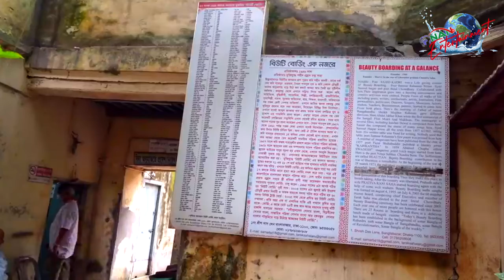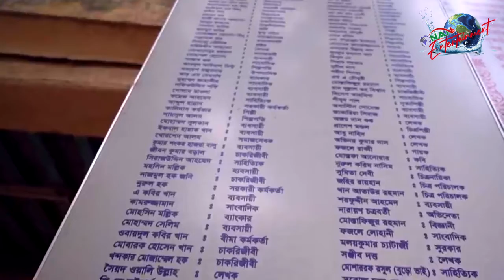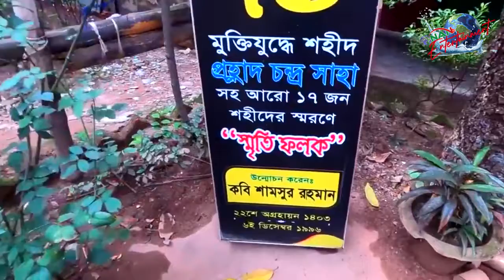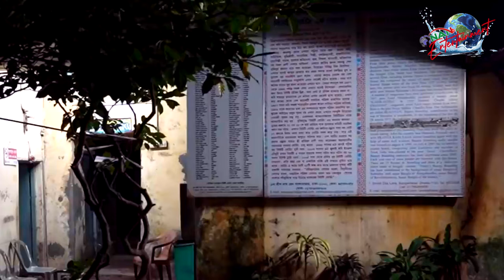পুরান ঢাকায় শিল্প সাহিত্যর সাথে জড়িয়ে থাকা একটি পরিচিত নাম বিউটি বোর্ডিং | NAN TV ENTERTAINMENT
Find more of NAN TV Youtube:🔻